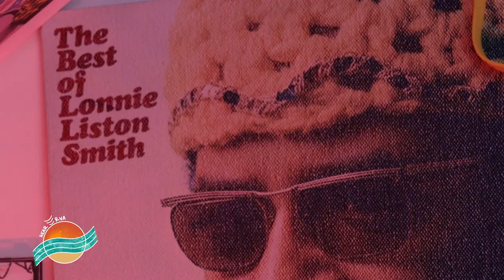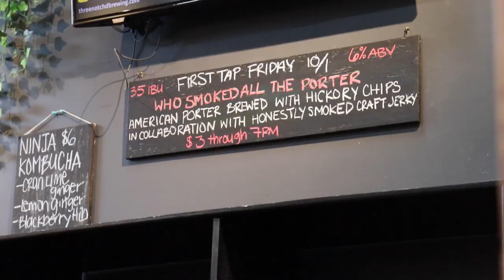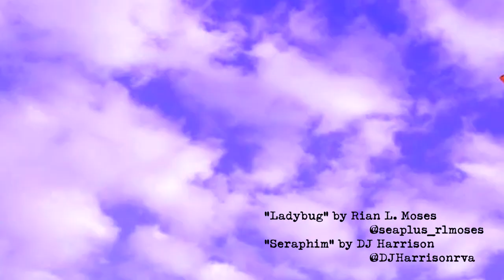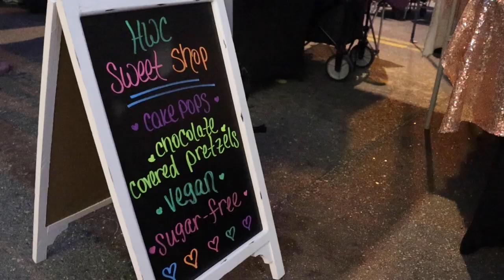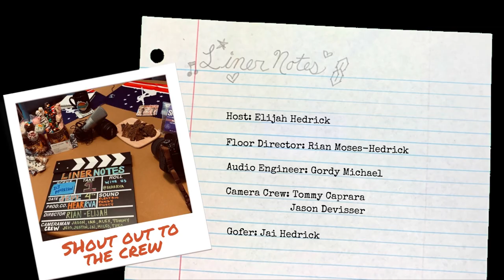DJ Harrison discusses 'Tales From The Old Dominion', D'Angelo and Richmond music on "Liner Notes"!!!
Music producer and Keyboardist for the Richmond Funk/Jazz band Butcher Brown talks about his new album, working with artists from RVA and funny stories meeting legends in the music industry.

Up next is singer/songwriter Erin Lunsford! Also available as an audio podcast.

Liner Notes' is a brand new video-podcast series that talks to the Richmond artists that are creating the soundtrack to the city. Through a unique mix of conversation and short animations by local visual artists, ‘Liner Notes’ helps add context to everything from the city of Richmond, Va. The RVA music we hear today has been influenced by Richmond’s people, art and food culture and its place in American history

Take HearRVA's FREE MixTaste Playlist Quiz to get a curated playlist of only Richmond artists! Each playlist fits a specific vibe, but offers a mix of styles and genres to weave together a soundscape of the city designed for you.

If you like what you have been seeing from HearRVA support our efforts and “Buy Us A Record”. Fundraising link in below. Thanks ❤️

To find more Richmond musicians follow @HearRVA on all social media or by going

Special Thanks to Stones Throw Records, Fresh Selects, Venture Richmond - Friday Cheers, Mainline Brewery, and the homies at Jellowstone Studio

A big thank you to the crew that worked on this production and to Ant the Symbol for the super-dope theme music (More about Ant the Symbol